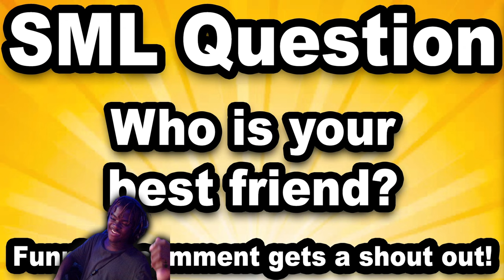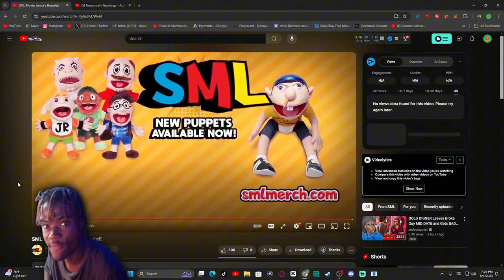SML Movie: Junior's Bracelet Reaction! - "CUTTED HAND OFF??!"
SML Movie: Junior's Bracelet Reaction! - "CUTTED HAND OFF??!" - BigRion16
Original Description
Penelope gives Junior a bracelet!
TimeStamp
0:00 - Before The Reaction
0:17 - Intro
0:54 - Getting The Bracelet Reaction
3:03 - Jr Getting Roasted Reaction
9:46 - Cutting His Hand Reaction
12:32 - After The Reaction
14:02 - Outro